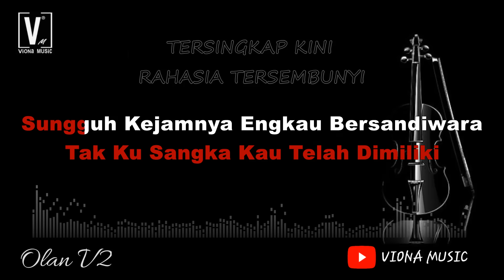KULIT - TERSINGKAP KINI RAHSIA TERSEMBUNYI || KARAOKE LAGU MALAYSIA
Equipment :
- Record Manual with Keyboard Yamaha Psr - S975 [ Sampling ]
- Mixing & Mastering By Cubase 5 Preset
- Editing Video by Youtube Movie maker Pro